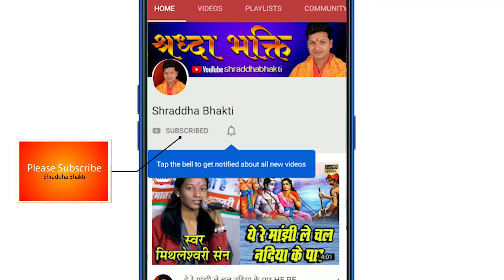जय माँ गायत्री मानस परिवार JAY MAA GAYATRI MANAS PARIWRA !! कु. प्रेमा निषाद !!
जय मां गायत्री बालिका मानस परिवार
ग्राम भोजटोला पोस्ट मार्री तहसील मोहला
जिला राजनांदगांव छत्तीसगढ़
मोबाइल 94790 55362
गायिका : कुमारी प्रेमा निषाद
व्याख्याकार : कुमारी प्रेमा निषाद
तबला वादक : जितेंद्र कुमार निषाद
कोरस : कुमारी भूमिका मरकाम
घुंघरू वादक : कुमारी अंजू चक्रधारी
आर्गन : लिमेश कुमार निषाद
झुनकी : कुमारी मनीषा चक्रधारी
सहयोगी : कुमारी चंद्रिका नूरेटी
जय माँ गायत्री मानस परिवार
JAY MA GAYATRI MANAS PARIWAR